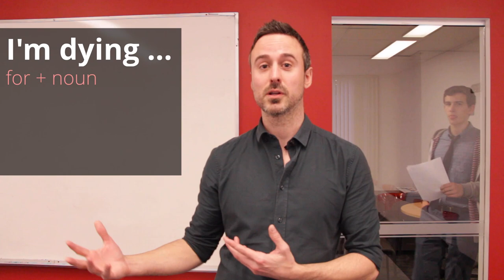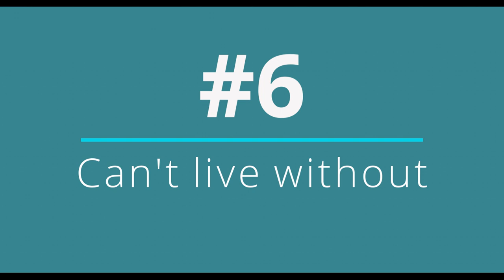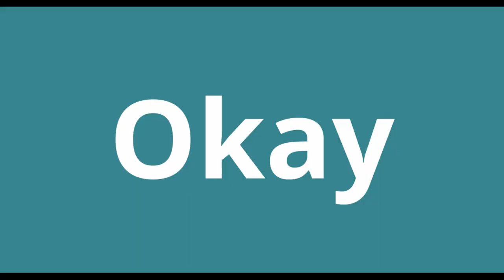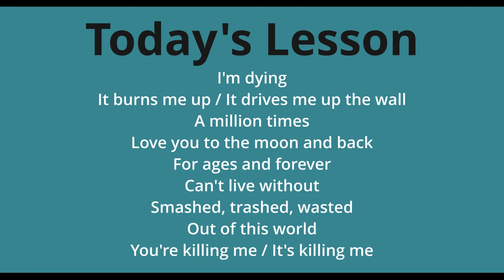Exaggerate In English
Learn how to exaggerate in English by understanding and using these popular collocations. In English, we exaggerate every day to show people how strongly we feel about things. Whether it's happiness, anger, sadness or any other emotion, we exaggerate so people can understand the strength of our emotions. In today's English lesson, we look at some collocations to show happiness, sadness, frustration and how drunk someone is! XD

Huge thanks to David Cutter for allowing people to use his amazing music.

If you want a few more ways to exaggerate, check out this video with Rebecca from Eng Vid: